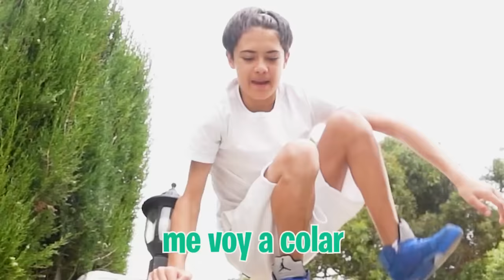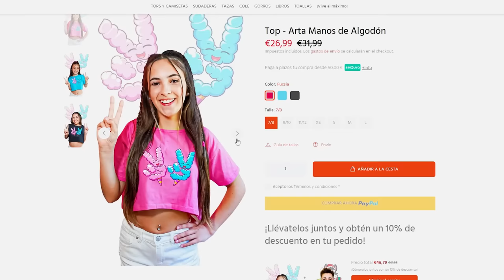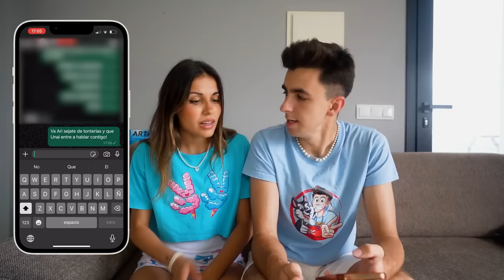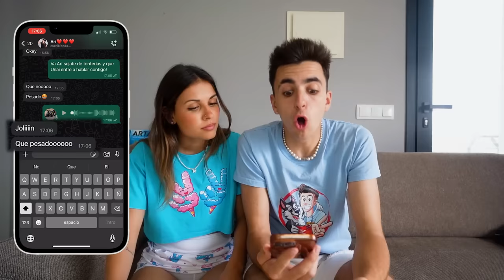MI HERMANO ROMPE LA NARIZ DEL ABUSON POR BESARSE CON MI HIJA...*la venganza!*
El abusón y mi hija se besaron ayer y mi hermano está muy enfadados con ellos y está dispuesto a pelearse con el abusón por Ari.